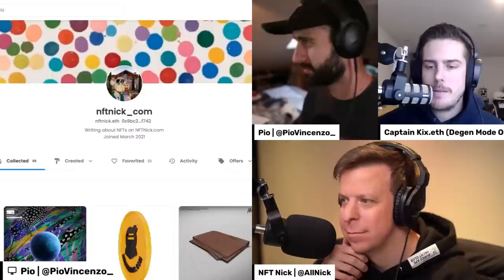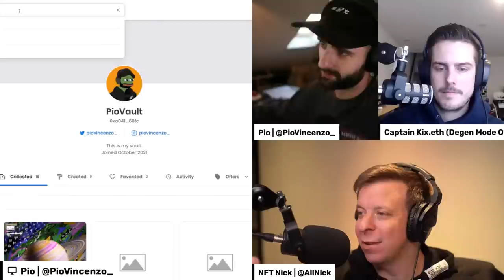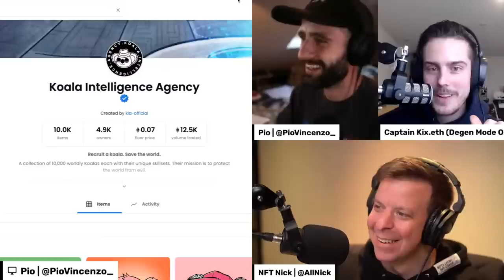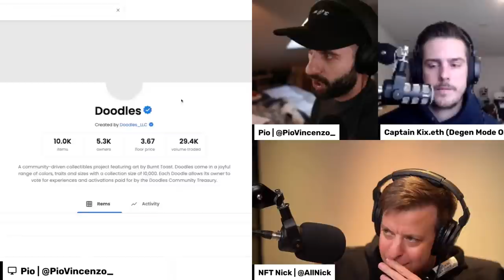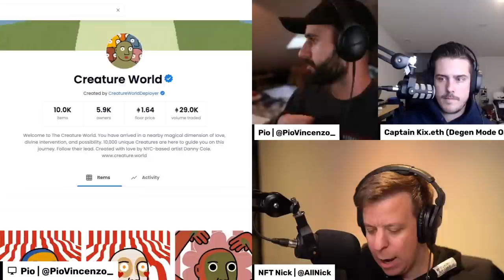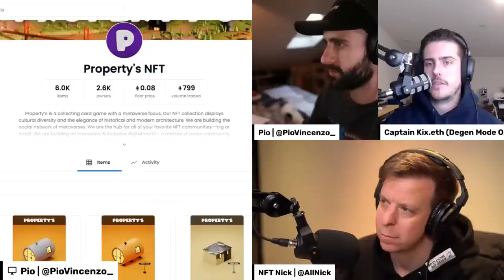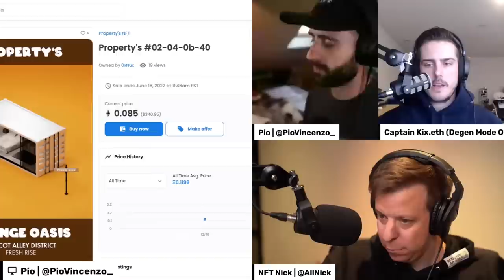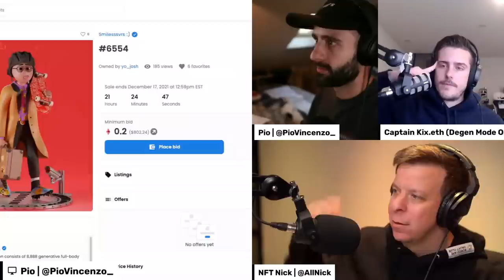NFT Flipping To $716,000 (Full Advanced Guide)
In this video Pio, Nick, and Captain Kix walk you through their NFT Flipping journeys from start to millions collectively earned. In this video we outline:

* Each of our experiences flipping
* The seasonality of NFTs
* How to buy NFTs at the right price
* What indicators should you use?

If you want to get started in understanding how we've approached flipping, this is a great video to get started.